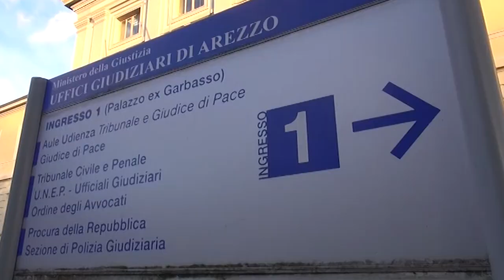Sorpreso a rubare in una scuderia, i carabinieri arrestano un 50enne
E' stato sorpreso con le mani nel sacco all'interno di una scuderia, in località Nocetella, proprio dal giovane proprietario ed è stato così bloccato dai carabinieri, già impegnati in zona per una serie di controlli.
A finire nei guai è un 50enne italiano, già noto alle forze dell'ordine per reati specifici.